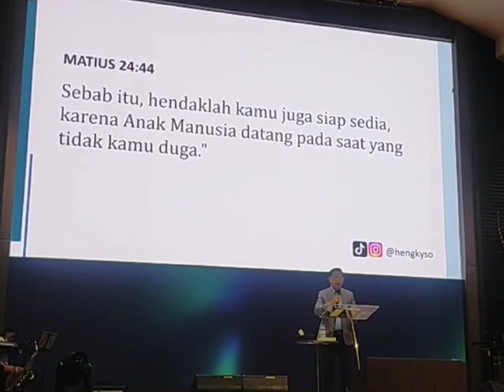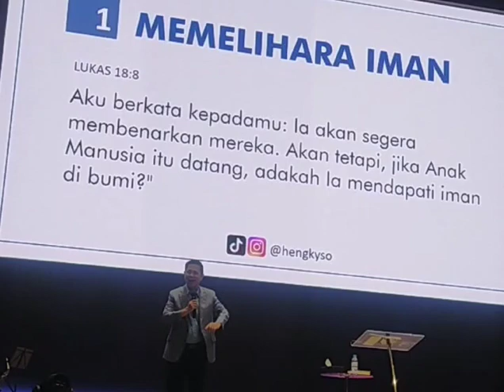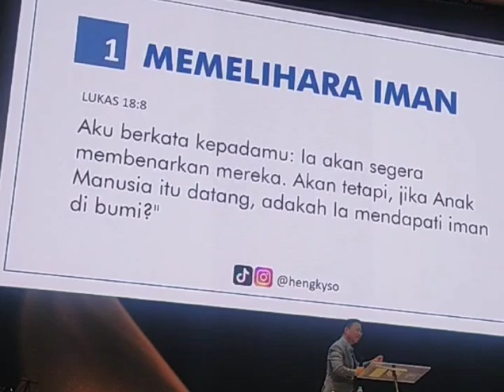Rapture (Second Coming) Part. 2. Ps Hengky So